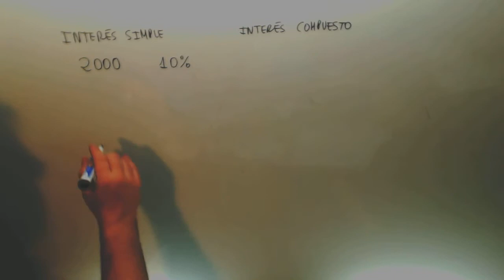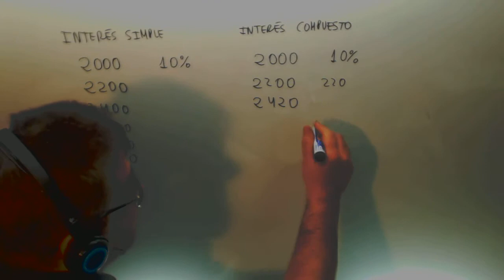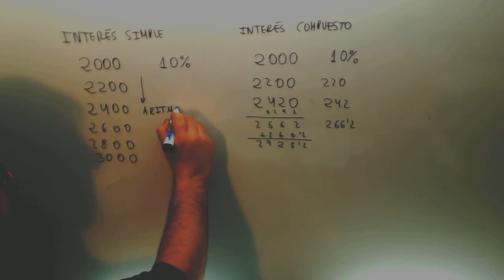Interes simple Introduccion Matematicas 4º ESO Academia Usero Estepona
Introducimos el interés simple como una progresión aritmética donde se suma cada año la misma cantidad, el porcentaje de la cantidad inicial.